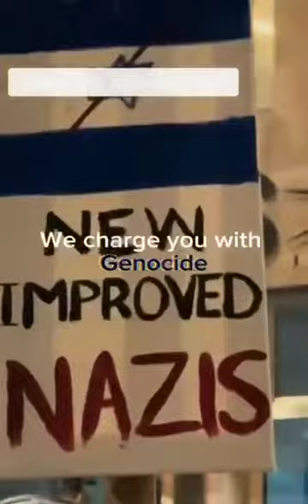protest palestine israel war stopwar youtubeshorts youtube